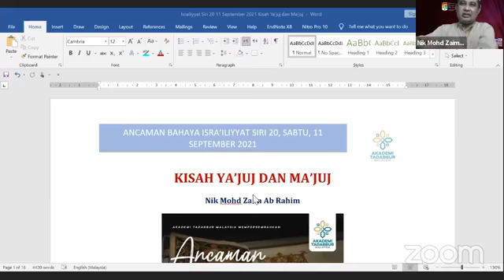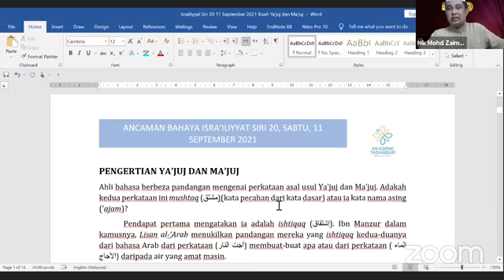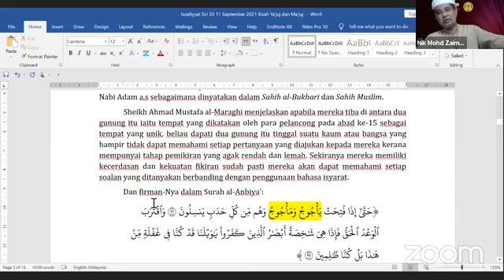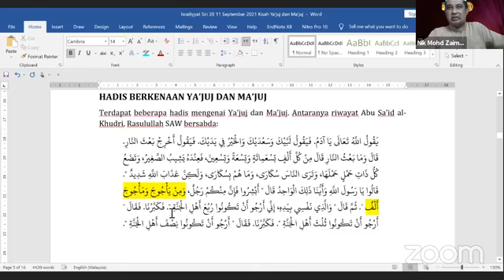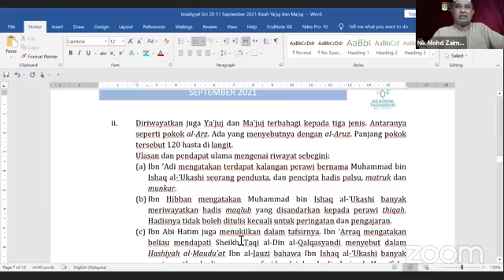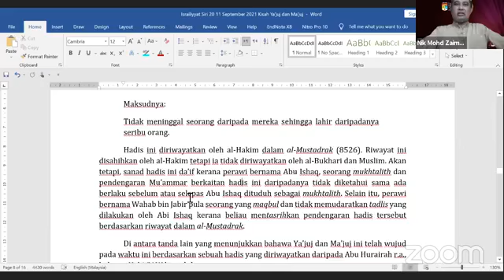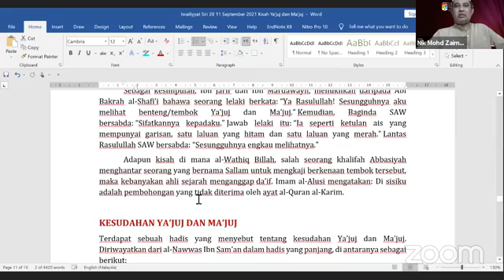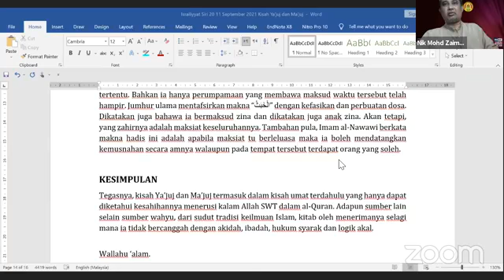(SIRI 20) ANCAMAN BAHAYA ISRAILIYYAT